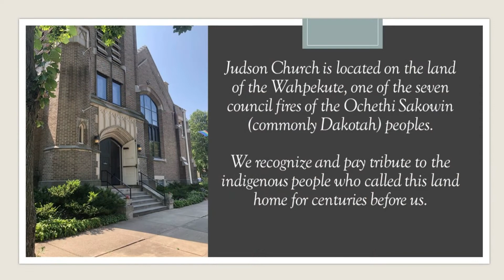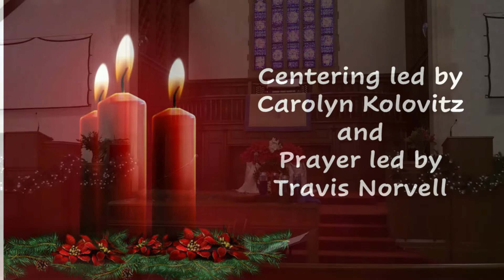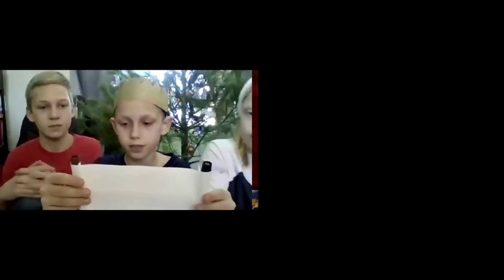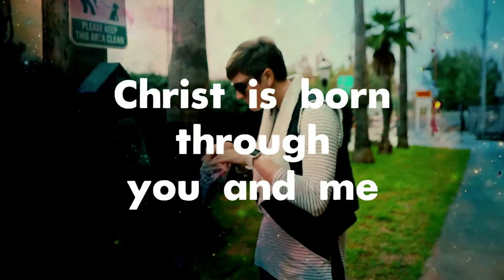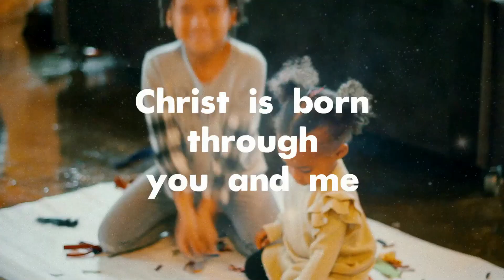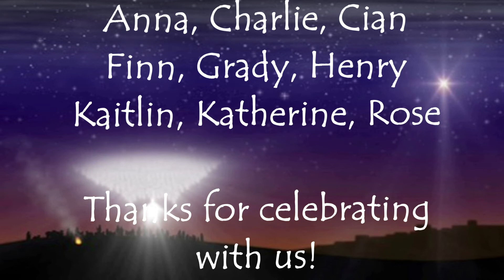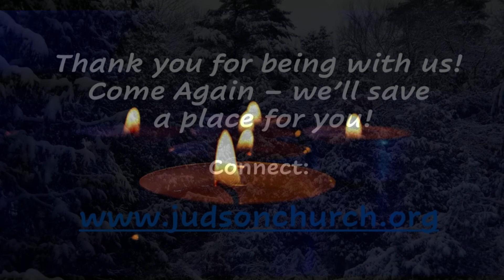Welcome to Worship with Judson December 22, 2021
Welcome to Worship with Judson
Minneapolis, MN
Bring your hopes. Bring your doubts. Feed your soul.